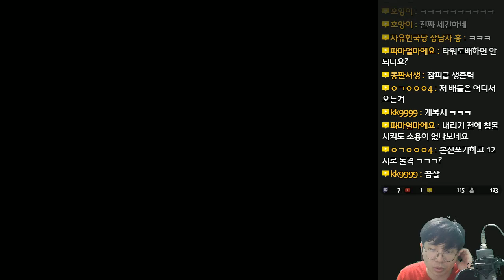천년의 신화 - 신라 미션 플레이 - 5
천년의 신화